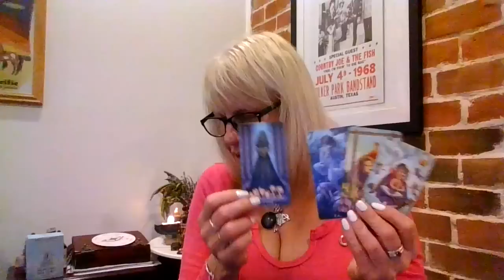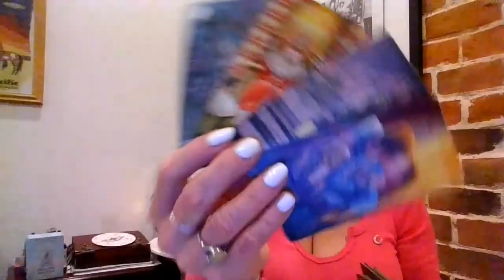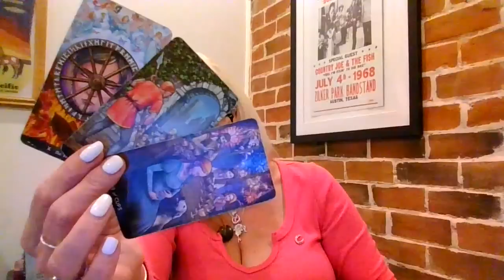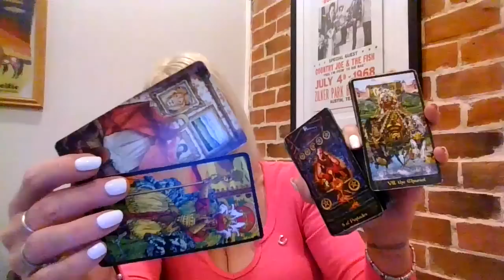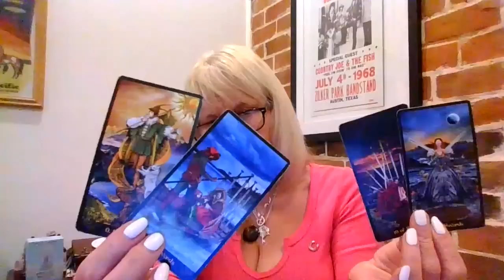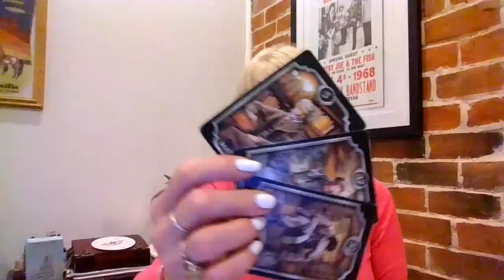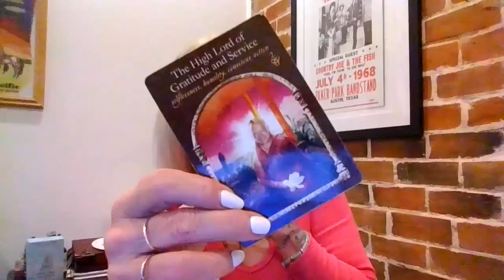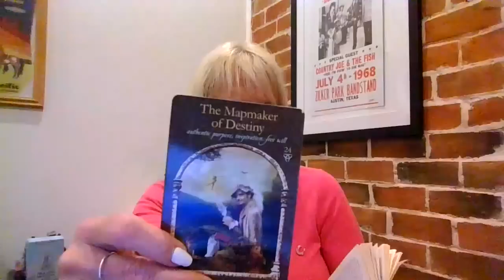Pisces WOW! Turning Purpose into Power! Your Inspiration and Intuition is divinely guided!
Hope you guys like this video!